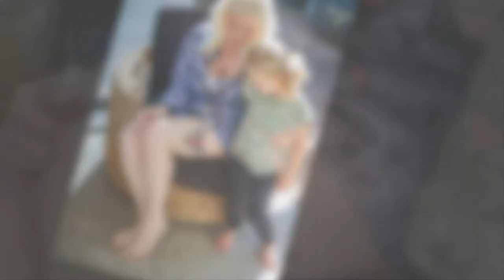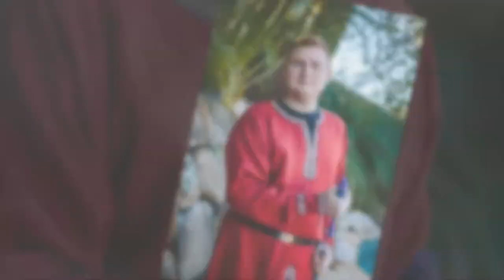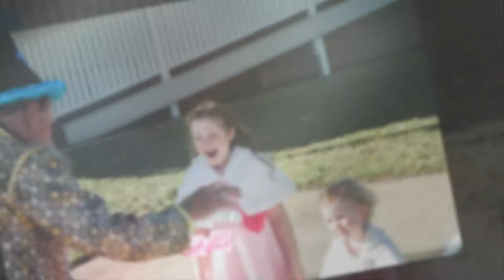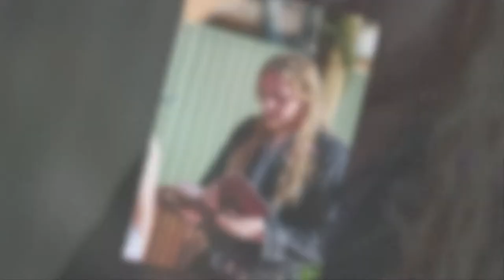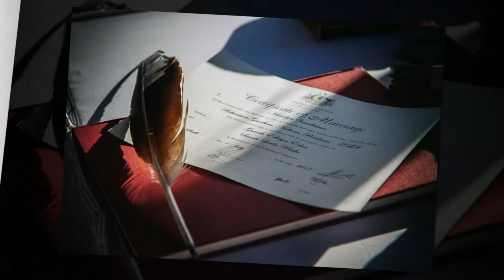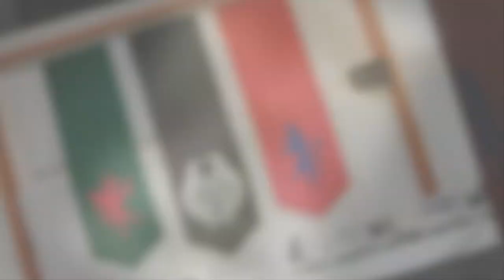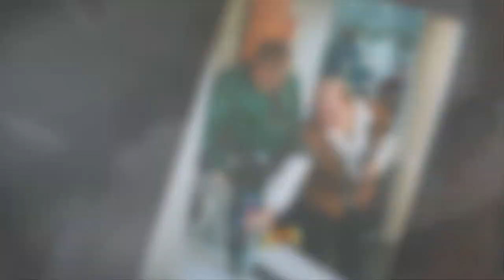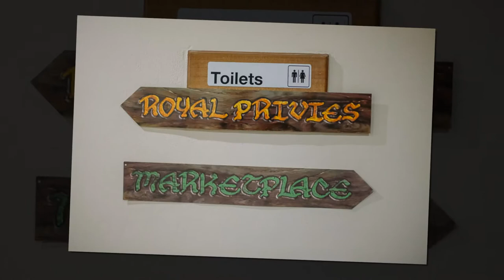Sarah and Gareth's Medieval Wedding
Medieval Wedding in Brisbane Australia.  Photographed by Brad Townsend Photography